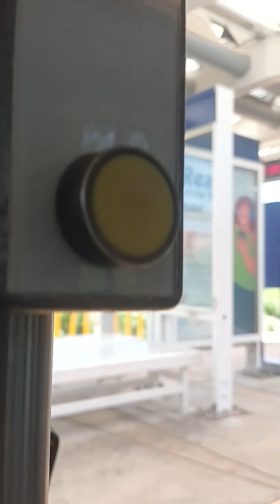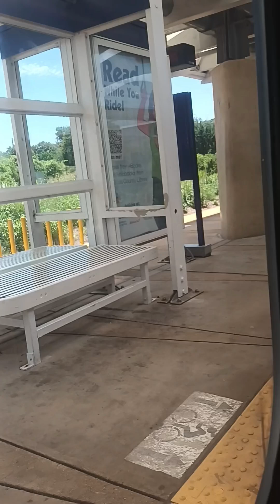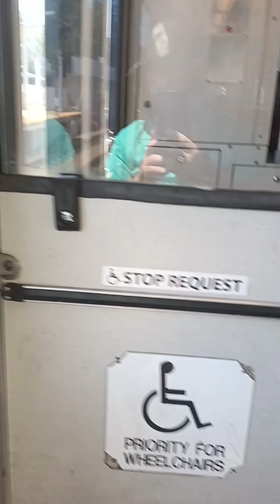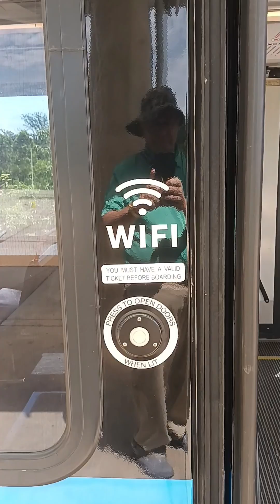Riding the Blue Line Metro in St Louis, Missouri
Riding the train in St Louis,  Missouri